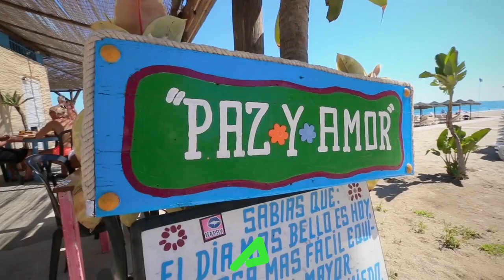PT-utdanning i Spania - 30 studiepoeng og Lånekasse-støtte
En fantastisk mulighet for deg som vil kombinere utdanning med reise og opplevelser. På dette unike studiet får du en grundig og seriøs høyskoleutdanning med fordypning i anatomi og fysiologi, kombinert med praktisk undervisning i et bredt utvalg treningsformer både inne på treningsstudio og ute i de flotte omgivelsene på Spanias berømte solkyst.

- Undervisning og eksamen på norsk
- 16 uker langt opphold i Spania
- 30 studiepoeng (Atlantis Medisinske Høgskole)*
- Lånekasse-støtte på opptil kr 100 000,-**
- Studieavgift (pris for studiet) kr. 59 900,-
- Active Education Certified Fitness Instructor (EQF L3)
- Active Education Certified Personal Trainer (EQF L4)
- Registrering i «European Register of Exercise Professionals»

Som student med Active Education i Spania er du del av et godt studiemiljø av norske studenter, og du blir tatt godt vare på og fulgt tett opp av våre dyktige norske ansatte og lærere under hele oppholdet. Skolen ligger i moderne og funksjonelle lokaler i Fuengirola, ikke langt fra Málaga på berømte «Costa del Sol» i Sør-Spania.

Utdanningen ved skolen i Spania er et samarbeid mellom Active Education og Atlantis Medisinske Høgskole (AMH).  Du blir registrert som student ved begge skolene, og får 30 studiepoeng gjennom AMH mens de internasjonale sertifiseringene som Fitness Instruktør og Personlig Trener utstedes av Active Education.

I tillegg til den teoretiske delen av utdanningen, er det omfattende praktisk og treningsfaglig undervisning som gir deg grundig opplæring i et bredt utvalg treningsformer. Grunnleggende treningslære er en viktig del av studiet, og vi jobber systematisk gjennom alt fra basistrening, styrketrening, utholdenhetstrening, motorikk/koordinasjon, eksplosivitet/plyometri, mobilitet og bevegelighetstrening samt alternative treningsformer. Gjennom studiet bruker vi aktivt strendene og utemiljøet i det varme klimaet vi befinner oss i, i tillegg til at vi selvfølgelig underviser inne på treningssenter i alle relevante emner (styrketrening, olympiske løft, etc.).